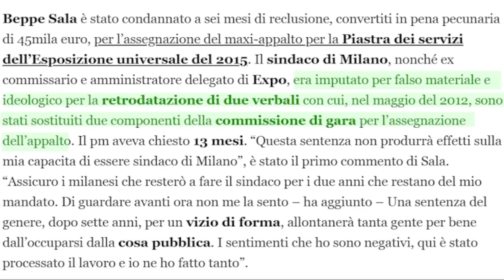SCANDALO EXPO, PER SALA ARRIVA LA PRESCRIZIONE. MA I GRILLINI “ONESTÀ” ? - ALESSANDRO MORELLI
(Agenzia Italia News) SCANDALO EXPO, PER BEPPE SALA ARRIVA LA PRESCRIZIONE. MA I GRILLINI “ONESTÀ” ? - ALESSANDRO MORELLI (LEGA)